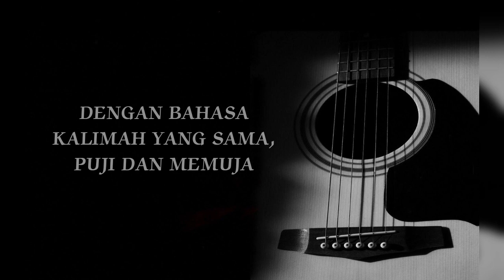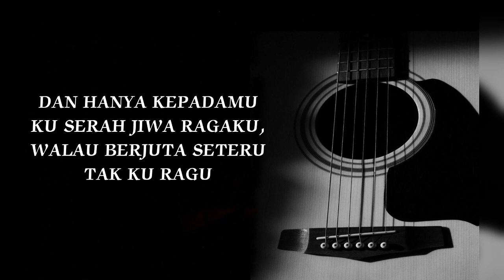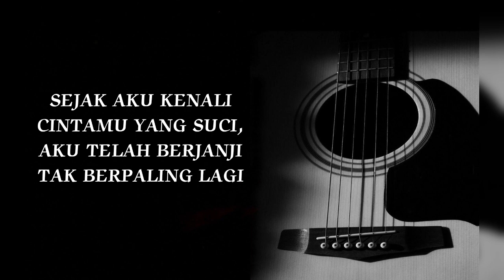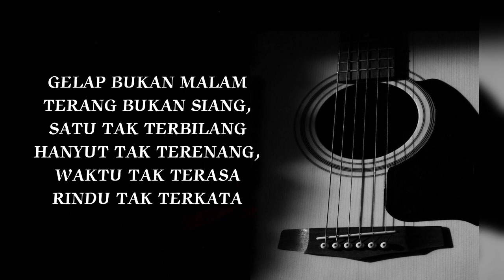ASYIK | DAMASUTRA | LIRIK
Dengan bahasa kalimah yang sama
Puji dan memuja
Dilindung dan dibuka
Rahsiakan tetap rahsia

Indah bukan rupa
Harum bukan bunga
Manis bukan gula
Panas bukannya bara
Cintakan tetap cinta

Sejak aku kenali
Cintamu yang suci
Aku telah berjanji
Tak berpaling lagi

Akan aku genggam api
Hingga jadi besi
Dan nyata sebati

Gelap bukan malam
Terang bukan siang
Satu tak terbilang
Hanyut tak terenang
Waktu tak terasa
Rindu tak terkata
Asyiknya cinta

Gelap bukan malam
Terang bukan siang
Satu tak terbilang
Hanyut tak terenang
Waktu tak terasa
Rindu tak terkata
Asyiknya cinta

Dan hanya kepadamu
Kuserah jiwa ragaku
Walau berjuta seteru
Tak kuragu

Sejak aku kenali
Cintamu yang suci
Aku telah berjanji
Tak berpaling lagi

Hingga jadi besi
Dan nyata sebati

Gelap bukan malam
Terang bukan siang
Satu tak terbilang
Hanyut tak terenang
Waktu tak terasa
Rindu tak terkata
Asyiknya cinta

Gelap bukan malam
Terang bukan siang
Satu tak terbilang
Hanyut tak terenang
Waktu tak terasa
Rindu tak terkata
Asyiknya cinta